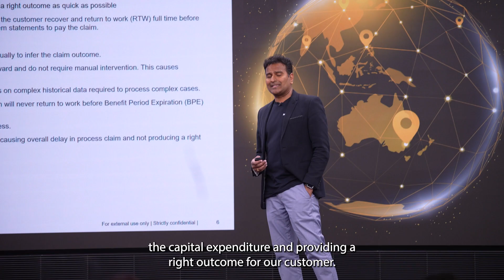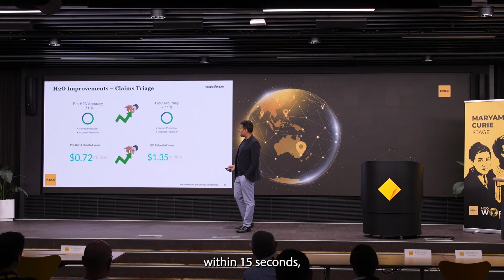Customer Story: Resolution Life uses AI to triage claims in 15 seconds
Resolution Life is the largest life insurer in Australasia. Rajesh Malla, Head of Data Engineering - Data Platforms COE at Resolution Life discusses the use of H2O Driverless AI to predict claim triage and other insurance AI use cases.  Find out how Resolution Life improved the model accuracy by 6% with H2O and enabled case managers with real time prediction to the claim at the time of lodgment.